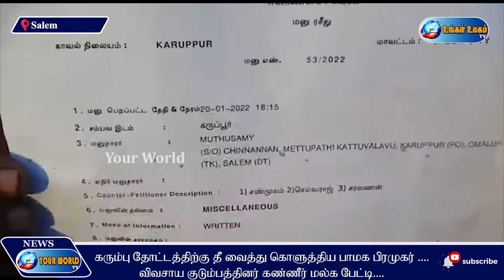கரும்பு தோட்டத்திற்கு தீ வைத்து கொளுத்திய பாமக பிரமுகர் ..விவசாய குடும்பத்தினர் கண்ணீர் மல்க பேட்டி.